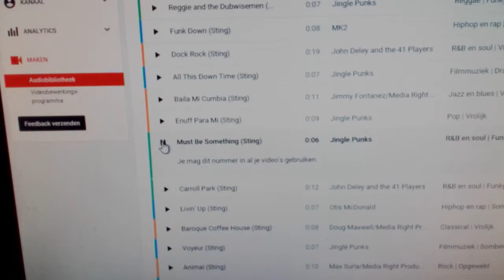Radio Bodegraven 1